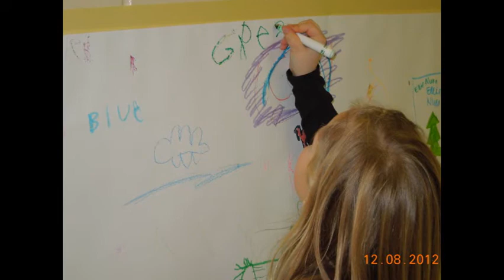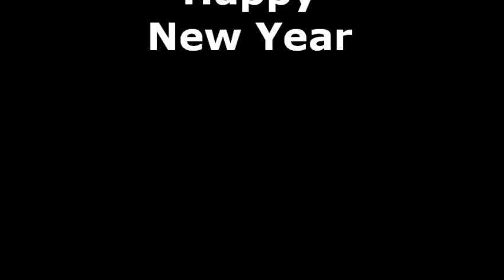Nunn Xmas 2012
Nunn Family Chistmas Party 2012